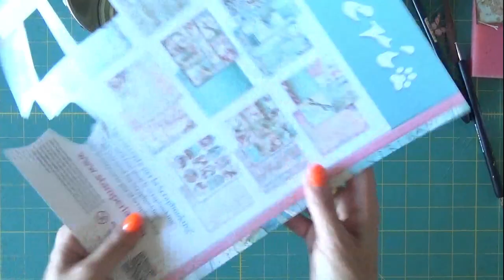Tutorial riciclo barattolo shabby. Materiali di recupero per creare un bel barattolo portaoggetti.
💛💛💛💛 In questo tutorial vi mostrerò come recuperare sia un barattolo di latta usato che piccole decorazioni ed avanzi di carta scrap per poter realizzare un bellissimo contenitore da regalare o da utilizzare per riporre piccoli oggetti. Semplice e veloce.

💛💛💛 Prodotti da me preferiti ed utilizzati per realizzare i miei progetti: